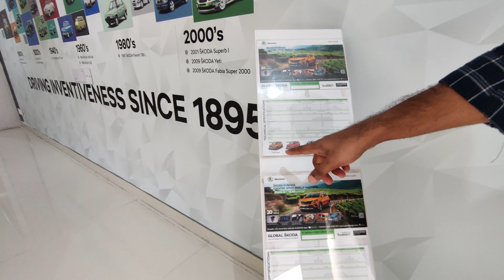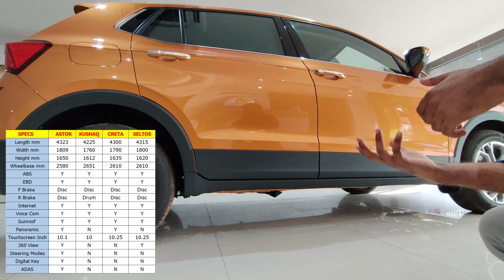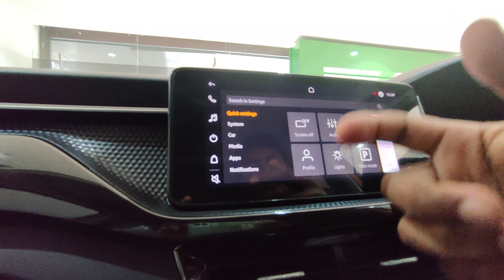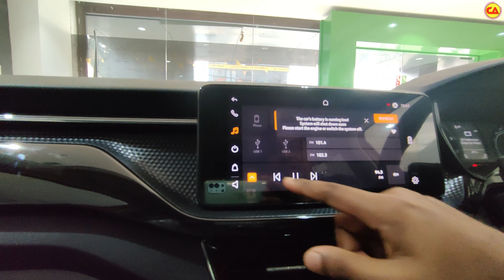Skoda Kushaq Detailed Review - Interior | Features | Performance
Skoda Kushaq Detailed Review | Better than Hyundai Creta??

Engine : 1.0 litre, (Petrol) and 1.5 litre, Inline-4 cylinder (Petrol)
Transmission : 6-speed manual, 6-speed automatic and 7-Speed DSG
Wheels : 16 inch Diamond cut alloys and 17 inch Diamond cut alloys
Variants : Active, Ambition and Style
Colours : Brilliant Silver, Honey Orange, Carbon Steel, Tornado Red and Candy White
Price : Rs 10.99 lakh to Rs 18.19 lakh (Ex-Showroom, Delhi)

Special Thanks to Skoda Siliguri
Address : 3rd Mile, Homeland Building, Sevoke Rd, opposite Mahindra Showroom, Siliguri, West Bengal 734005